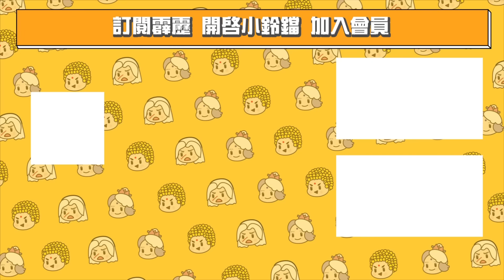霹靂天機【搶先看】第13章 三聖成魔！師徒對決！｜劍謫仙、九天玄尊、天跡、香六牙、道軒眉、舒龍琴心、風月主人｜霹靂布袋戲 PILI PUPPETRY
天機啟，萬象大衍造玄奇，血路承，穹宇浩劫自太曦，
氣數轉，璇璣一撥誰鬥棋？風雲合，且任逍遙共忘機。

霹靂最新震撼鉅作《霹靂天機》
📢2023年7月14日起 每周五 晚間7點
🔥7-ELEVEN、全家便利商店、博客來、全台霹靂直營門市發行上市，PILI 線上看同步推出！